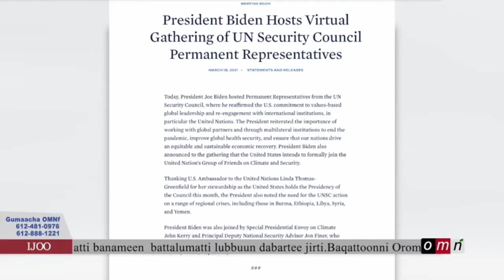oduu arifachisa ammee nugahee March(20/2021)